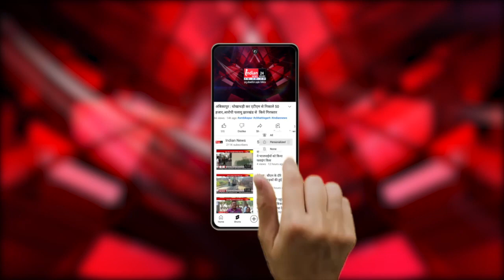Sarguja : अभ्याथियों ने कलेक्टर जनदर्शन में की आंगनबाड़ी कार्यकर्ता भर्ती में धांधली की शिकायत